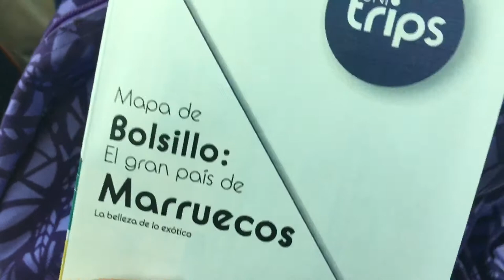BabisPeloMundo em Marrocos part. 1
HOLA CHICOS! Semana Santa se passou e eu não fiquei em casa não, fui conhecer o Marrocos, um país lindo que me encantou demais! Conhecemos Tánger, Chefchouen, Fes, Merzouga, Ouarzazate, Marrakech, Casablanca e Rabat, sim muitos lugares ne?! Um banho de cultura e eu levei vocês juntinho comigo, espero que gostem de verdade!
Fiquem ligados porque a parte 2 sai logo logo! Beijocas e até o próximo vídeo!